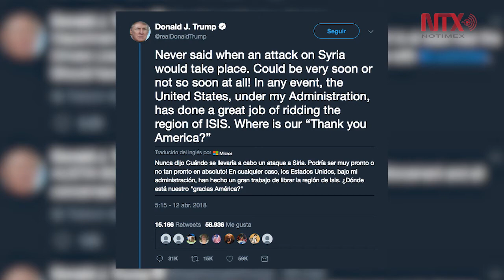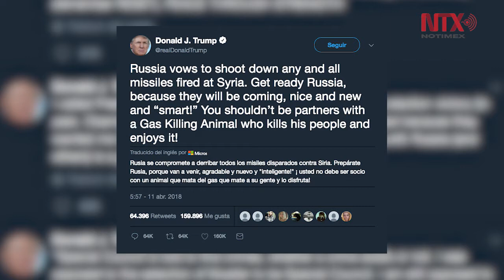Trump asegura que su mensaje sobre bombardear Siria no reveló nada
El mandatario recurrió a Twitter para continuar su guerra de palabras y de provocación, está última dirigida a Moscú, que apoya militarmente la ofensiva del régimen de Assad contra los insurgentes sirios.